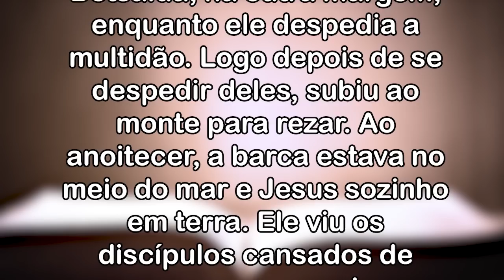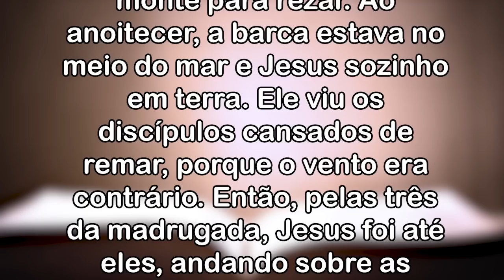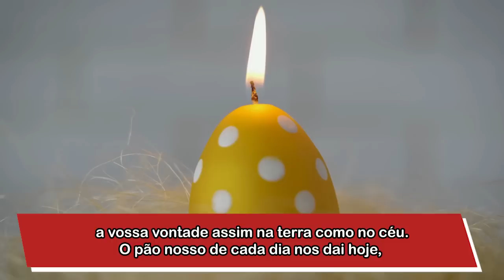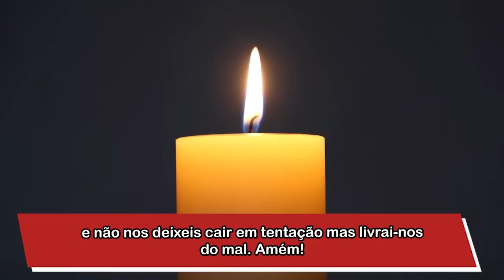Bênção da Noite 11.10.2022 - Padre Robson Oliveira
Bênção da Noite 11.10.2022 - Não tenha medo de nada!
Na bênção da noite de hoje Jesus vem dizer: Não se limite. Goste de si mesmo e não espere que alguém vá cuidar das tuas carências e problemas a não ser Deus.
Amar é dar-se sem querer nada em troca. “Ninguém tem maior amor do que este: de dar alguém a sua vida pelos seus amigos” (João 15,13). Foi assim que Deus demonstrou o Seu verdadeiro amor por nós: entregou o Seu Filho Unigênito para morrer em nosso lugar, “para que por ele vivamos” (1João 4,9).